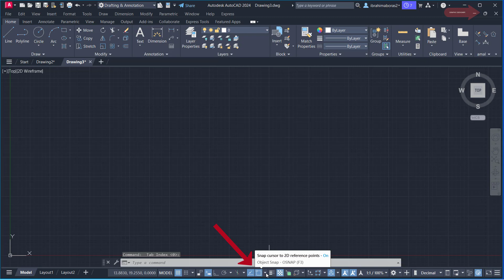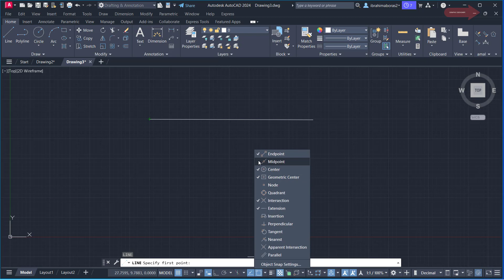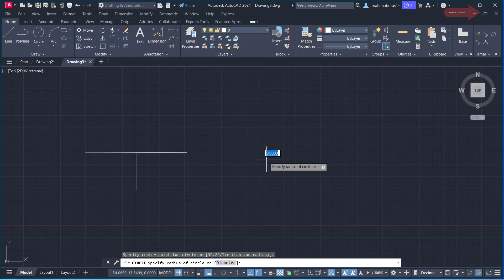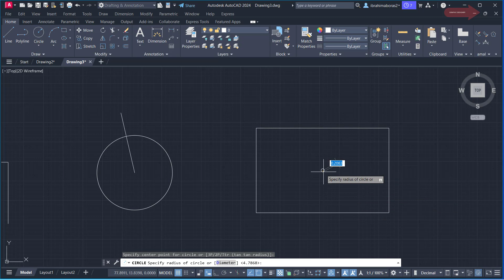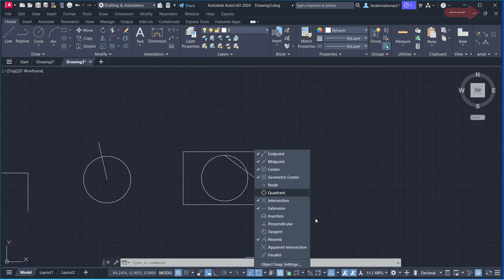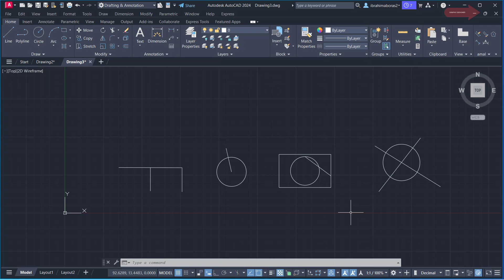7 - للمبتدئين شرح الأمر المهم فى الأتوكاد AUTOCAD 2024 OBJECT SNAP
للمبتدئين شرح الأمر المهم  فى الأتوكاد
AUTOCAD 2024 OBJECT SNAP